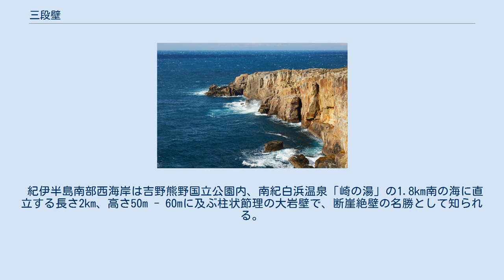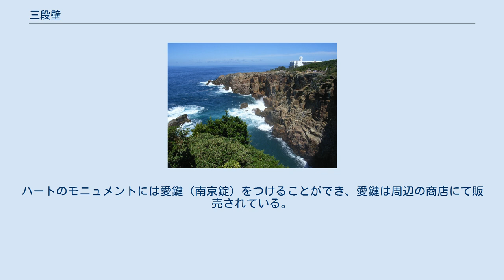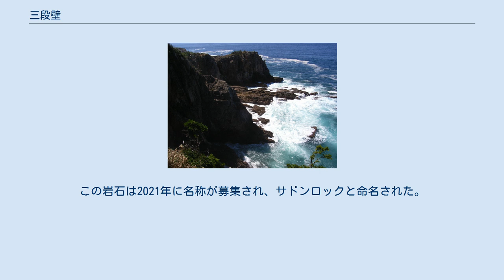三段壁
三段壁の南壁全景 三段壁 三段壁（さんだんべき）は和歌山県西牟婁郡白浜町三段にある自然景勝地（崖）。
「円月島（高嶋）・千畳敷・三段壁」の名称で国の名勝に指定されている。
 紀伊半島南部西海岸は吉野熊野国立公園内、南紀白浜温泉「崎の湯」の1.8km南の海に直立する長さ2km、高さ50m - 60mに及ぶ柱状節理の大岩壁で、断崖絶壁の名勝として知られる。
断崖には展望台が設けられており、雄大な南紀の海景を見ることができる。
また、地下36mには海蝕洞窟が形成されており、断崖上から地中をエレベーターで降りると洞窟内部を観覧できる（三段壁洞窟）。
 魚の群れ（鯨との説もある）を見つけるための監視場（見段・みだん）があり、これが転じて三段壁（みだんべき・見段壁→みだんぺき→さんだんべき・三段壁）と呼ばれる様になったという説が有力である。
 三段壁には、あまり人目のつかない茂みの中、大きな岩に文字が刻まれた「口紅の碑」がある。
 1950年6月10日、許されぬ結婚と病苦から岩に「白浜の海は、今日も荒れてゐる」と口紅で書き遺し、生まれ変わって一緒になることを誓い合った若い男女が青い海に身を投じた。
 口紅で書き遺された文字は二人の思いが成就するようにと、友人が翌年の同じ日に岩に刻みこんだといわれている。
二人とその友人の想いには、恋愛成就の意が込められていることからか、カップルや夫婦で触れるといつまでも一緒に幸せになれるという噂や、好きな人と一緒に触れると両想いになれるという噂もある。
 近年ではカップルが岩場に座って景色を楽しんでいたり、ウェディング写真を撮影したりと人気のデートスポットになっている。
 2016年4月には、プロポーズにふさわしいロマンチックな場所として恋人の聖地に認定されている。
また、2016年6月12日（恋人の日）に恋人の聖地認定記念としてハートのモニュメントが展望台横に設置された。
ハートのモニュメントには愛鍵（南京錠）をつけることができ、愛鍵は周辺の商店にて販売されている。
 2017年には第3回恋人の聖地観光交流大賞を受賞、さらに、2019年には恋人の聖地地域活性化大賞JTB賞を授賞するなど、恋人の聖地として高く評価されている。
 2018年9月に平成30年台風第21号が日本を直撃した後、三段壁上に巨大な岩石が出現したことが確認された。
この岩石は2021年に名称が募集され、サドンロックと命名された。
 上記の「口紅の碑」の故事から、三段壁は自殺志望者が訪れる場所でもある。
現在は自殺対策として、監視カメラの設置・白浜警察署や白浜町・NPO法人白浜レスキューネットワーク・白浜町社会福祉協議会などが連携し、三段壁周辺パトロールや自立・更生のための活動が継続的に行われている。